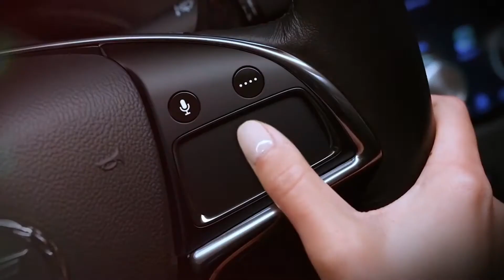Tech Days: An Inside Look at Panasonic’s Emerging Technology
Ever wonder what’s coming next from a leader in technology that moves auto, industrial and retail? Panasonic’s Jeff Howell talks about one way to learn about emerging innovation at an IP, or intellectual property, titan, and among the world’s largest holders of U.S. patents.